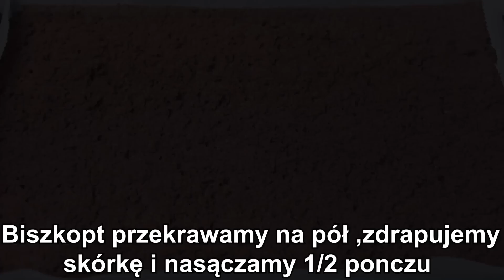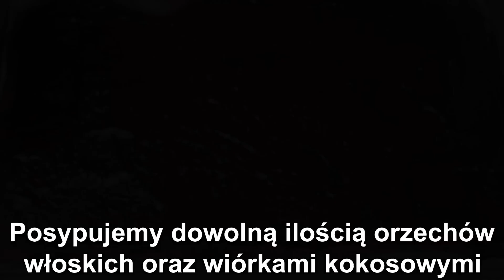🎄SUŁTAN - TO PRZEPIS KTÓREGO SZUKASZ NA ŚWIĘTA - CIASTO Z CZEKOLADOWYM KREMEM ORAZ DAKTYLAMI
🔴📑PRZEPIS:

SKŁADNIKI NA CIASTO:

4 jajka
1/2 szklanki cukru
szczypta soli
3/4 szklanki przesianej mąki
2 łyżki przesianego kakao
1 łyżeczka cynamonu
1 płaska łyżeczka proszku do pieczenia
1/2 łyżeczki sody oczyszczonej

Do osobnej miski dodajemy przesianą mąkę, przesiane kakao, cynamon, proszek do pieczenia,
sodę oczyszczoną i dokładnie mieszamy.

SKŁADNIKI NA BEZE KOKOSOWĄ:

2 białka
szczypta soli
1/2 szklanki cukru
100 g wiórków kokosowych

WYKONANIE:

Białka ubijamy ze szczyptą soli, stopniowo dodajemy cukier, wiórki kokosowe i dokładnie mieszamy.
Wykładamy na blaszkę wyłożoną papierem do pieczenia o wymiarach 22x33cm ( lub podobnych ) i rozsmarowujemy.

SKŁADNIKI NA BEZE ORZECHOWĄ:

2 białka
szczypta soli
1/2 szklanki cukru
100 g drobno pokrojonych orzechów włoskich

WYKONANIE:

Dodajemy orzechy włoskie i dokładnie mieszamy.

SKŁADNIKI NA KREM:

1 łyżka kakao
2 łyżki mąki ziemniaczanej
2 łyżki cukru
1 cukier wanilinowy
4 żółtka
1/2 litra mleka
50 g daktyli lub rodzynek pokrojonych na mniejsze kawałki
100 g gorzkiej czekolady pokrojonej na mniejsze kawałki
200 g miękkiego masła

WYKONANIE:

Do garnka dodajemy kakao, mąkę ziemniaczaną, cukier, cukier wanilinowy, żółtka, mleko i dokładnie mieszamy.

Daktyle lub rodzynki kroimy na mniejsze kawałki.
Czekoladę kroimy na mniejsze kawałki.

Ucieramy miękkie masło, stopniowo dodajemy wystudzony krem.
Następnie dodajemy pokrojone daktyle, czekoladę i dokładnie mieszamy.

SKŁADNIKI NA PONCZ:

1 łyżka kawy rozpuszczalnej
1 łyżeczka cukru
3/4 szklanki gorącej wody

DODATKOWE SKŁADNIKI:

400 g porzeczkowego dżemu
dowolna ilość orzechów włoskich ( do posypania góry ciasta )
dowolna ilość wiórków kokosowych ( do posypiania góry ciasta )

WYKONANIE:

Do miski dodajemy kawę, cukier, zalewamy gorącą wodą, mieszamy i odstawiamy do wystudzenia.

PRZEŁOŻENIE CIASTA:

Biszkopt przekrawamy na pół, zdrapujemy skórkę i nasączamy 1/2 ponczu.
Wykładamy 1/2 kremu i rozsmarowujemy.
Kładziemy bezę kokosową i lekko dociskamy.
Wykładamy porzeczkowy dżem i rozsmarowujemy.
Kładziemy beze orzechową i lekko dociskamy.
Wykładamy pozostały krem i rozsmarowujemy.
Kładziemy drugą część przekrojonego biszkoptu i lekko dociskamy.
Nasączamy pozostałym ponczem.
Polewamy polewą i rozsmarowujemy. ( przed wylaniem polewy możemy posmarować biszkopt cienką warstwą dowolnego dżemu aby polewa nie wsiąkała w biszkopt ) .
Posypujemy dowolną ilością posiekanych orzechów włoskich oraz wiórkami kokosowymi.

GOTOWE.